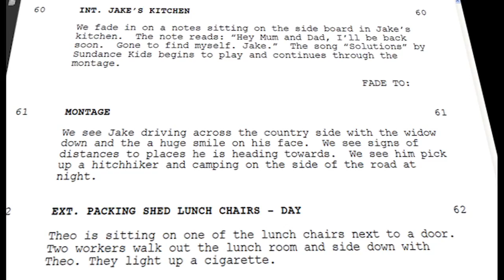Almost There Production Diary #3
The third Production Diary for Almost There.

Almost There is the story of Theo, a mentally disabled young man who holds a place in the heart of most, while also being subjected to the prejudice and taunts of a big bully living in a small country town.
Theo was left without parents after a horrific car crash when he was a child. Phil, the local Baker, and his wife Sarah took Theo in after the accident and have helped to raise him ever since.

When a bully, called Brad, attacks Theo due to his limited mental capacity, the beautiful and young Katherine saves him. Katherine has her future ahead of her and has already decided that she won't stand to see the 'big' attack the 'small'. This act of pure kindness and selflessness results in the creation of a new friendship between Theo and Katherine.
Jake is quietly moving through life with his friends and Katherine, who is the strong and independent girl he has loved for as long as her can remember. Little does Katherine realise that her close friend Jake has feelings for her - feelings that he has been hiding from her, ever since they were children.

One of them passes away and the others are left behind to face the dark road that death brings.

The story of one love, one friendship and a whole town's loss will have you questioning the fairness and the fragility of life, while revealing the hardships faced by those left behind.

Almost There is a story of life, loss and unspoken love that will test you and leave you with a sense of hope.